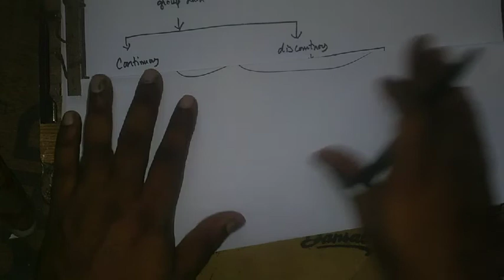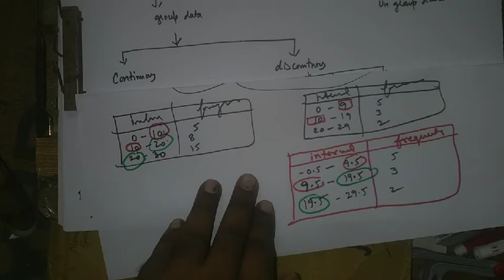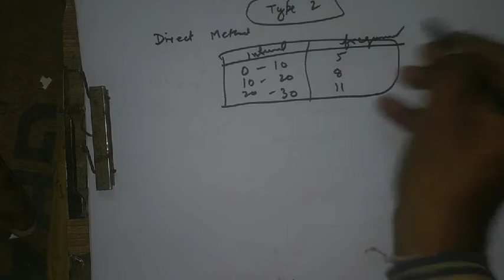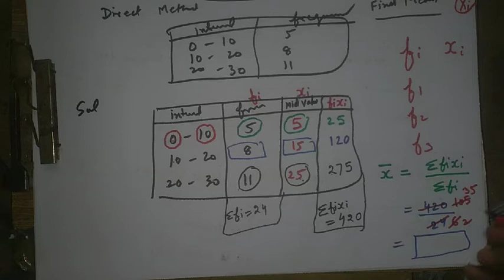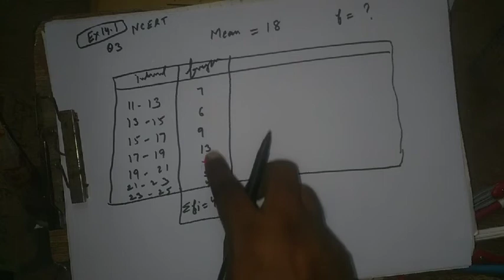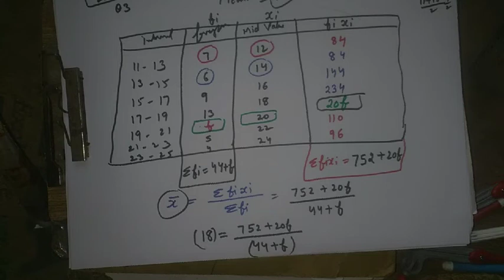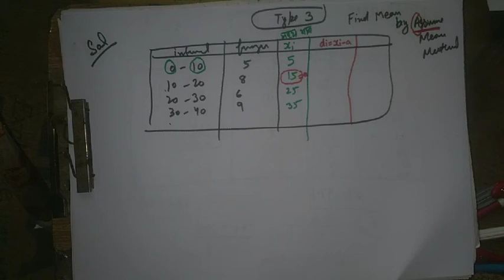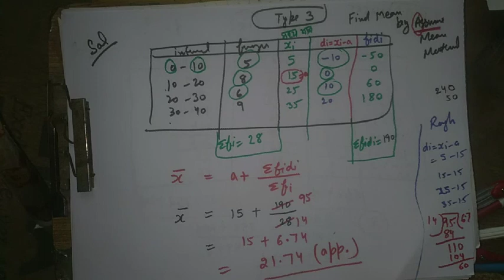Class X Chapter 14 TYPE 1,2,3